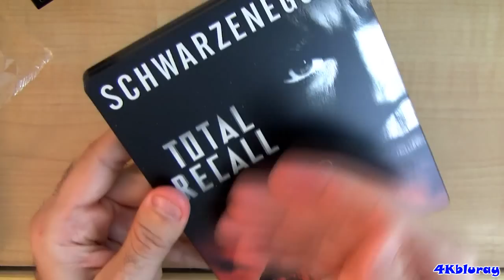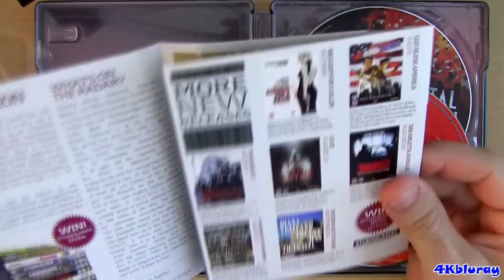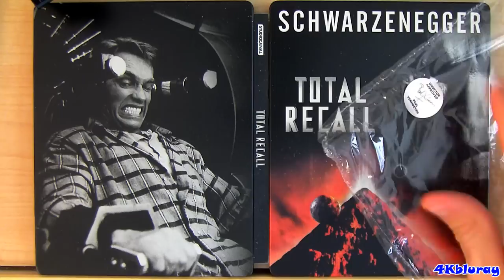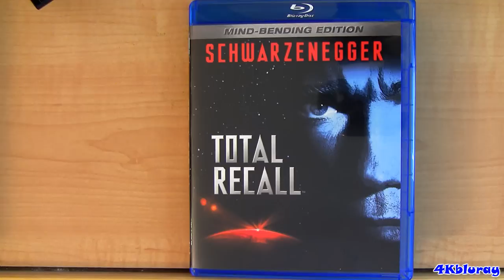Total Recall Steelbook blu ray unboxing Review Mind Bending Directors Edition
Here we have 2 editions, the steelbook import from UK, region B locked with dvd, and the american version called Mind Bending Edition in region A locked.

Audio
English: DTS-HD Master Audio 5.1
German: DTS-HD Master Audio 5.1
French: DTS-HD Master Audio 5.1

Subtitles
English SDH, French, German

Special Features:
Audio Commentary with Arnold Schwarzenegger and Director Paul Verhoeven.
Interview with Director Paul Verhoeven (HD; 34:47)
Restoration Comparison (HD; 5:13)
Photo Gallery (HD; 1:02)
Models and Skeletons: The Special Effects of Total Recall (HD; 23:15)
Making Of Featurette (SD; 8:23)
Trailer (SD; 2:07)
Imagining Total Recall Documentary (SD; 31:29)

Total Recall 1990 is an American science fiction action film. The film stars Arnold Schwarzenegger, Rachel Ticotin, Sharon Stone, Michael Ironside and Ronny Cox.

Total Recall 2012 is an upcoming 2012 American science fiction action film, based on the 1966 short story "We Can Remember It for You Wholesale" by Philip K. Dick. Unlike the original 1990 film, the plot of this new version lacks a trip to Mars[2] and contains strong political overtones. In addition, the film also blends Western and Eastern influences together, due to the fact that the two nation states, New Shanghai and Euroamerica are battling for political power. It is directed by Len Wiseman, written by Mark Bomback, James Vanderbilt, and Kurt Wimmer, starring Colin Farrell, Kate Beckinsale, Jessica Biel, Bryan Cranston, John Cho, and Bill Nighy. It was first announced in 2009.